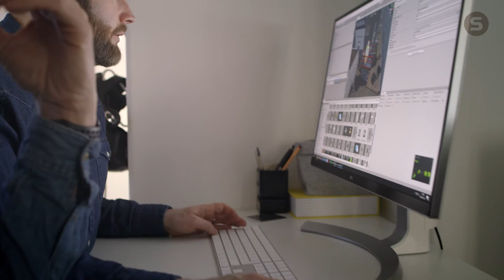Step Into Safety - A VR education and training program by OutHere and Skanska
Skanska, one of Europe’s largest construction companies needed to address the issue of safety training and move from the old method of safety manuals into using VR as a tool for changing people’s understanding of the dangers for workers on sites.

Through a series of different scenarios, users enter a VR simulation reflecting a real size, real world construction site to repeatedly complete a series of tasks while facing the same dangers they would in real life; only in Virtual Reality.

Our strategic idea was that simply knowing something is dangerous can not be compared to “living” through a real life threatening moment even if that moment is experienced in a virtual world.